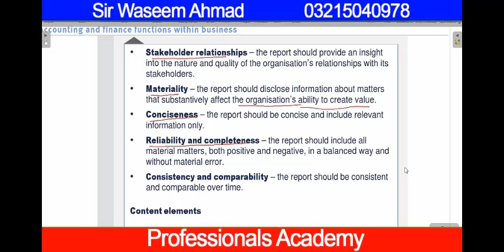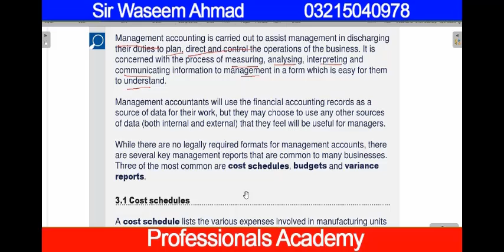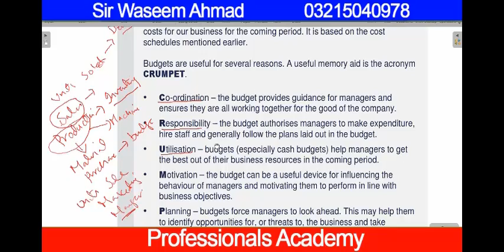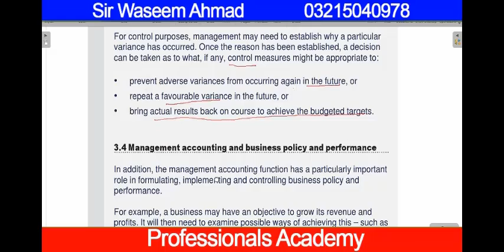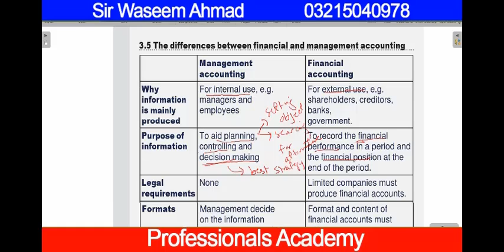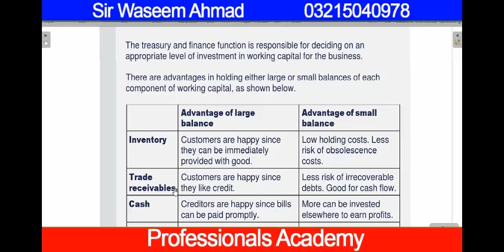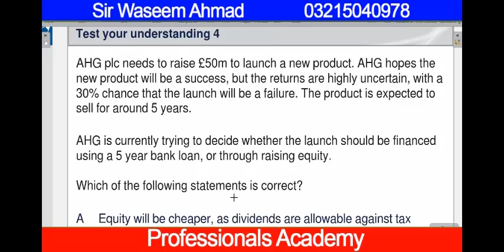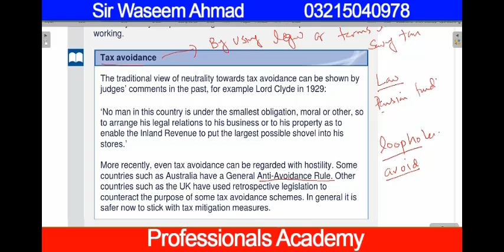f1 ch 13 accounting and finance function in an organization 2